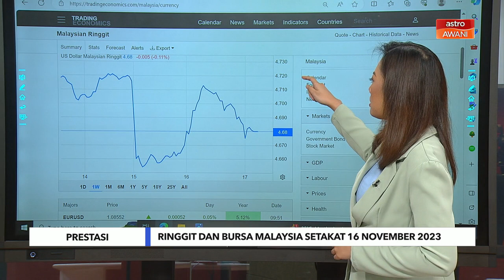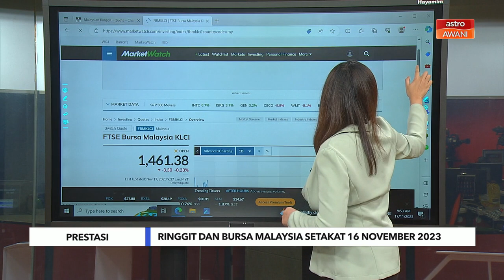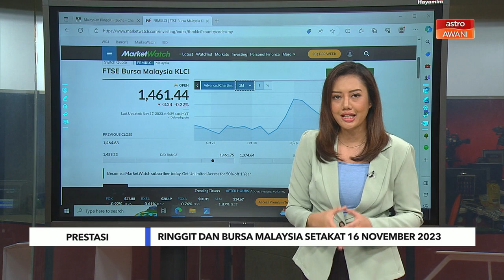Prestasi ringgit dan Bursa Malaysia setakat 17 November 2023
Perkembangan terkini prestasi ringgit Malaysia berbanding dolar Amerika dan juga prestasi bursa tempatan